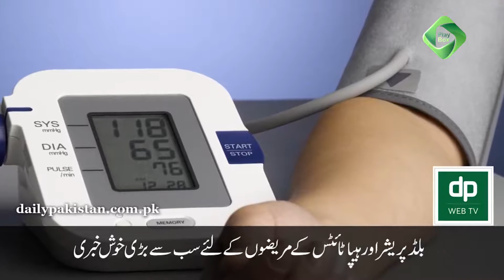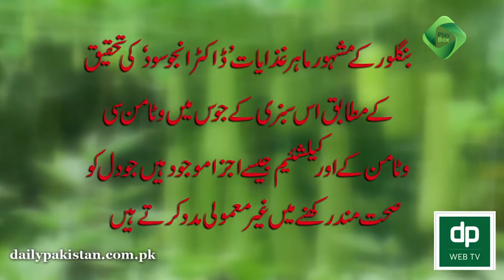Diabetes ( Sugar) Ka Desi Ilaj | Sugar Ka Ilaj In Urdu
The funny Pakistani politics videos based on the current situation are circulated online. The hilarious content makes it worth watching and share.